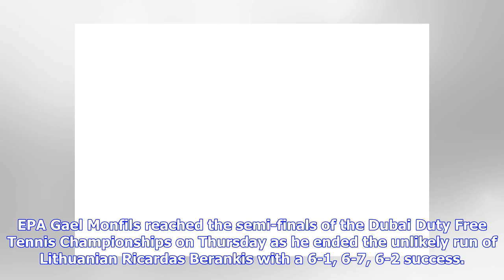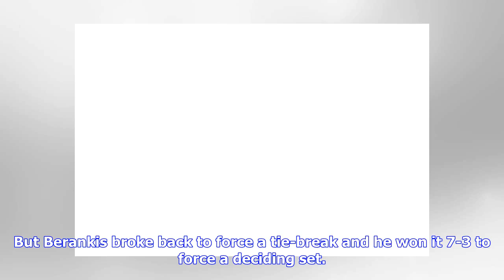Dubai Tennis: Day 4 updates as Gael Monfils survives scare against world No 113 Ricardas Berankis...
Dubai Tennis: Day 4 updates as Gael Monfils survives scare against world No 113 Ricardas Berankis to reach semi-finals

World No 23 triumphs 6-1, 6-7, 6-2 in first match of the day in the quarter-finals on Centre Court Gael Monfils is through to the semi-finals of the Dubai Duty Free Tennis Championships. EPA Gael Monfils reached the semi-finals of the Dubai Duty Free Tennis Championships on Thursday as he ended the unlikely run of Lithuanian Ricardas Berankis with a 6-1, 6-7, 6-2 success. Berankis, the world No 113, had been one of the surprise packages of the tournament, after beating No 8 seed Daniil Medvedev ...